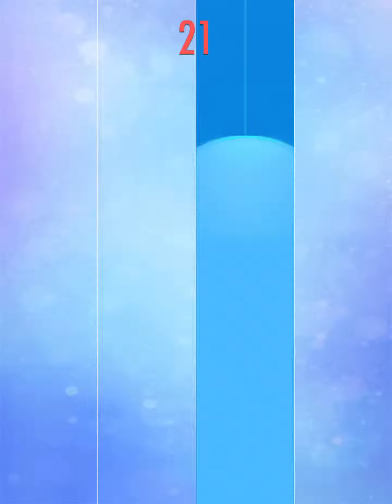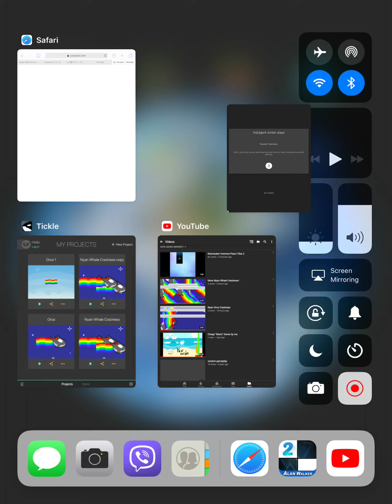River Flows In You Piano Tiles 2